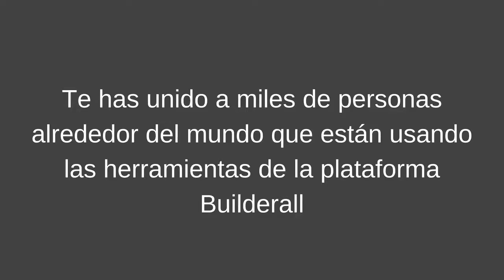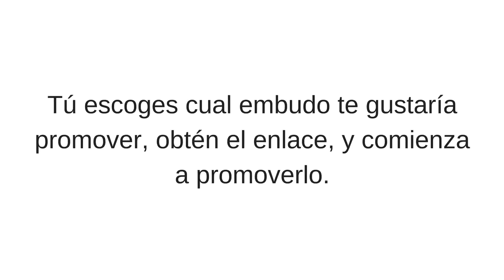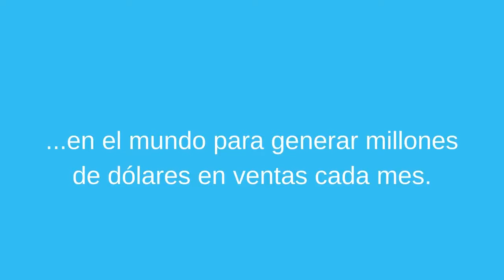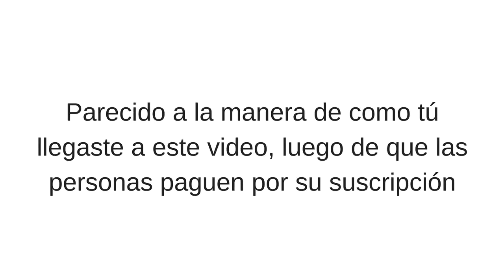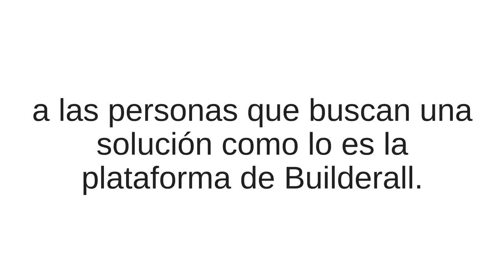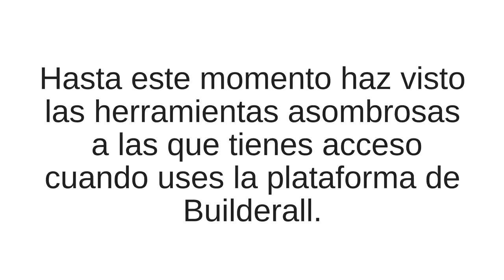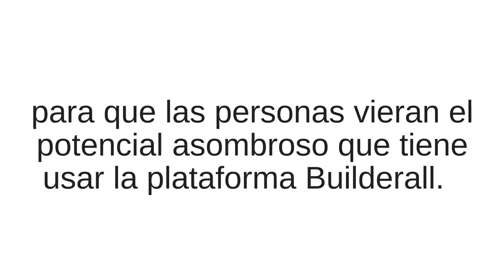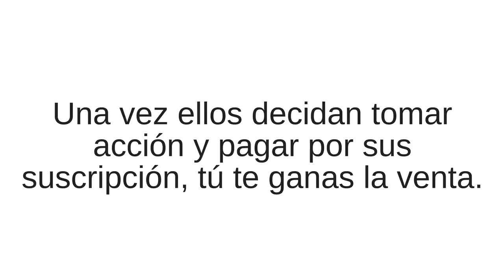BuilderAll 2Tier o Franquiciado Español